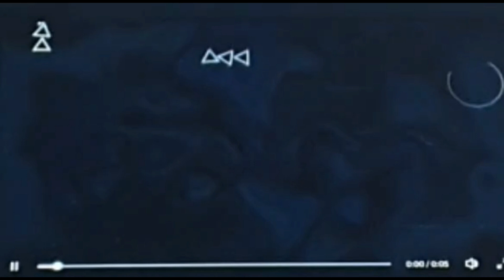Ghostbusters spirit unleashed SneezyFish Ghost 👻